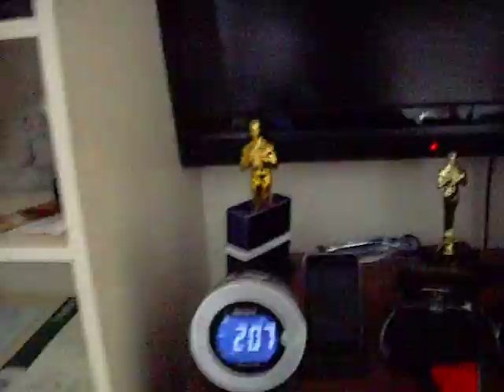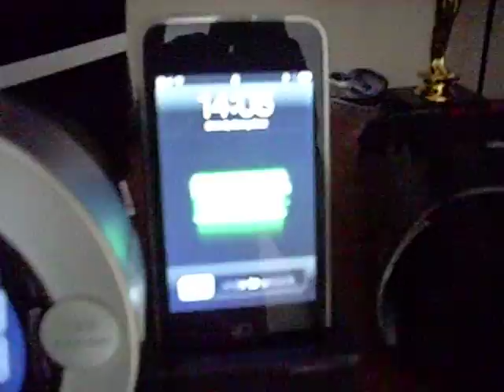MY ROOM!... Right now~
Well it was my room, but this is the 2nd time i have tried to upload this vid, and i have cleaned up now =P